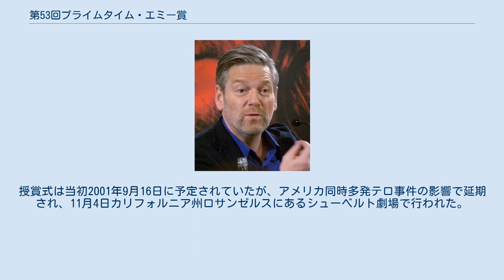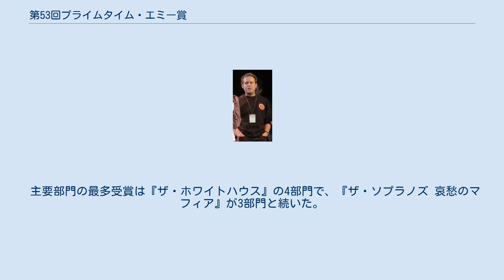第53回プライムタイム・エミー賞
第53回プライムタイム・エミー賞（だい53かいプライムタイム・エミーしょう、英語: 53rd Annual Primetime Emmy Awards）は、2001年のテレビ芸術科学アカデミーが主催するエミー賞の一つで、2000年6月1日から2001年5月31日までにアメリカ合衆国でプライムタイムに放送された優れたテレビ番組に送られる賞である。
授賞式は当初2001年9月16日に予定されていたが、アメリカ同時多発テロ事件の影響で延期され、11月4日カリフォルニア州ロサンゼルスにあるシューベルト劇場で行われた。
司会はエレン・デジェネレスが務め、アメリカではCBSが生中継で放送した。
主要部門以外のプライムタイム・クリエイティブ・アート・エミー賞は先行して9月8日に発表されていた。
 主要部門の最多ノミネートは『ザ・ソプラノズ 哀愁のマフィア』の15部門で、『ザ・ホワイトハウス』が12部門、『マルコム in the Middle』が8部門と続いた。
 主要部門の最多受賞は『ザ・ホワイトハウス』の4部門で、『ザ・ソプラノズ 哀愁のマフィア』が3部門と続いた。
『ザ・ホワイトハウス』は2年連続でドラマ部門作品賞を獲得した。
 エリック・マコーマック コメディ・シリーズ 主演男優賞 パトリシア・ヒートン コメディ・シリーズ 主演女優賞 ジェームズ・ガンドルフィーニ ドラマ・シリーズ 主演男優賞 イーディ・ファルコ ドラマ・シリーズ 主演女優賞 ピーター・マクニコル コメディ・シリーズ 助演男優賞 ドリス・ロバーツ コメディ・シリーズ 助演女優賞 ブラッドリー・ウィットフォード ドラマ・シリーズ 助演男優賞 アリソン・ジャネイ ドラマ・シリーズ 助演女優賞 受賞者は各項目最上段に太字のものである。